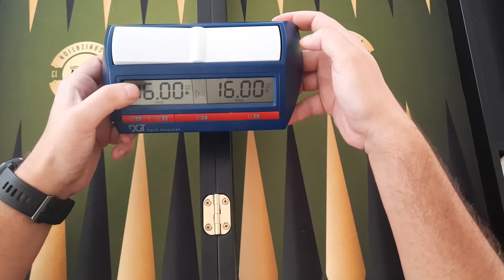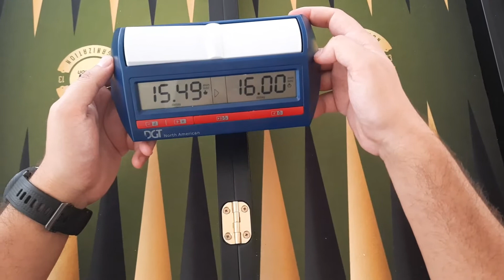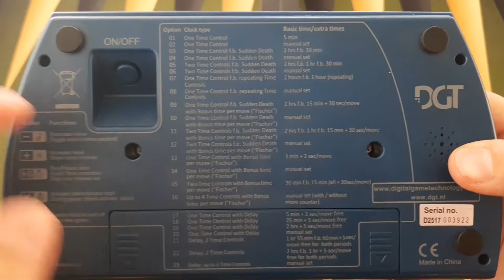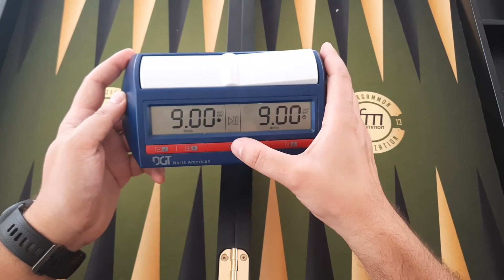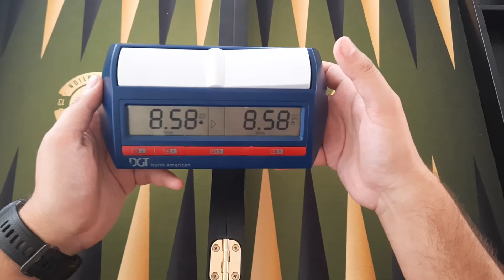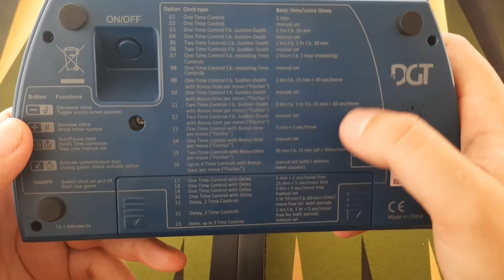Tavla ve Satranç Turnuva Saatleri Nasıl Ayarlanır? - North American Clock Set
Satranç ve Tavla turnuvalarında kullanılan saatler ne işe yarar ve istediğiniz zaman formatına göre nasıl ayarlanır bu videoda bulabilirsiniz.

∽ Web ∽
Gezenti Caner Gezi ve Seyahat Blogu